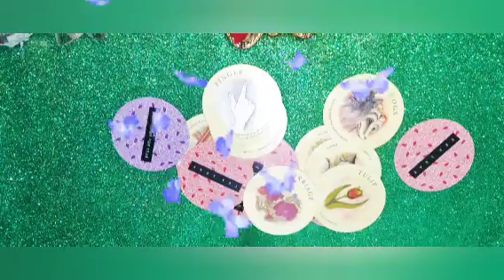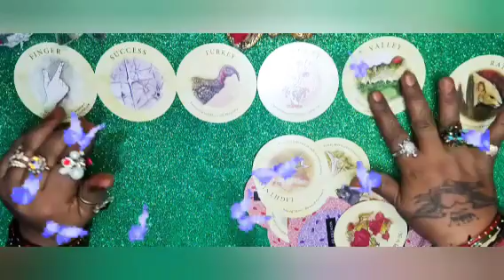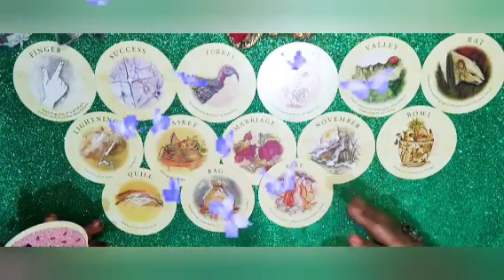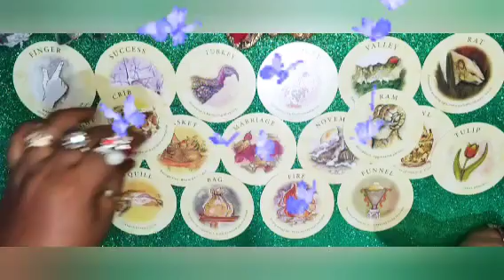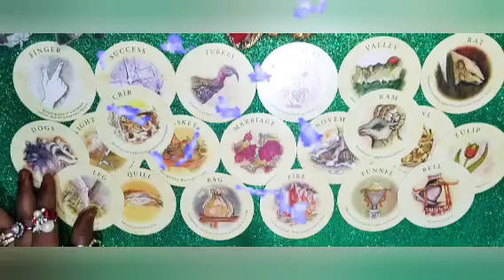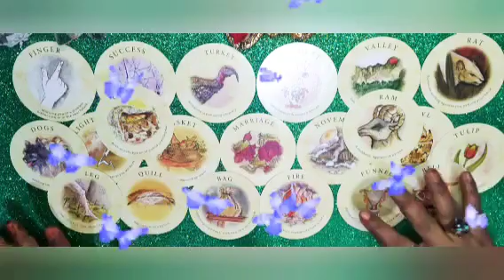🧚what coming next in your near future 🧚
ನಮಸ್ತೆ ಎಲ್ಲರಿಗೂ ಇದು ಜಾಸ್ತಿ ಎಂಟರ್ಟೈನ್ಮೆಂಟ್ ಪರ್ಪಸ್ ಅಸ್ತೆ ಇದೊಂದು ಜನರಲ್ ರೀಡಿಂಗ್ ಇಷ್ಟ ಆದ್ರೆ ತೊಗೊಳಿ ಇಲ್ಲ ಅಂದ್ರೆ ಬಿಟ್ಟುಬಿಡಿ ನಿಮ್ಮ ಜೀವನದ ನಿರ್ಧಾರ ನೀವೇ ನಿರ್ಧರಿಸಿ ನಿಮಗೆ ಇಷ್ಟ ಆದ್ರೆ ಲೈಕ್ ಮಾಡಿ ಶೇರ್ ಮಾಡಿ ತಪ್ಪದೆ ಸಬ್ಸ್ಕ್ರೈಬ್ ಮಾಡಿ ಧನ್ಯವಾದಗಳು🙏🧚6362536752🙏🧚